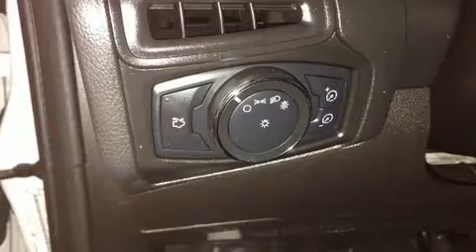2013 Ford Focus SE in Dedham, MA 02026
You can expect a lot from the 2013 Ford Focus. Smooth gearshifts are achieved thanks to the 2 liter 4 cylinder engine, and for added security, dynamic Stability Control supplements the drivetrain. All of the premium features expected of a Ford are offered, including: a tachometer, variably intermittent wipers, adjustable headrests in all seating positions, fully automatic headlights, tilt and telescoping steering wheel, remote keyless entry, and more. Passengers are protected by various safety and security features, including: dual front impact airbags, head curtain airbags, traction control, brake assist, ignition disabling, and ABS brakes. This car was designed with safety in mind, allowing you to drive with even greater assurance. Our team is professional, and we offer a no-pressure environment. They'll work with you to find the right vehicle at a price you can afford. Come on in and take a test drive!